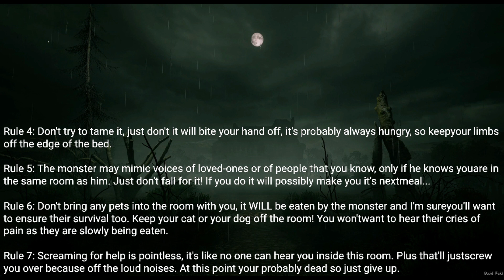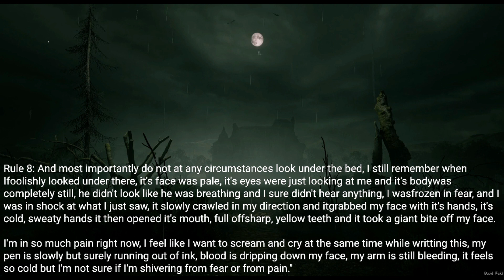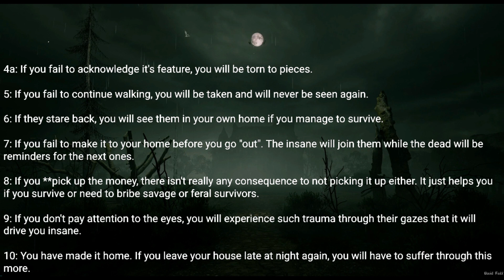Rule : Don't look towards the windows in the houses beside you. They will stare back. |scary stories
Posted by:
u/BlandHorrorFan
Video source: